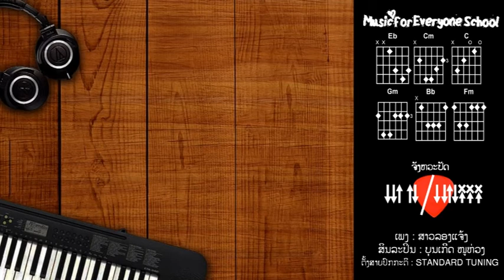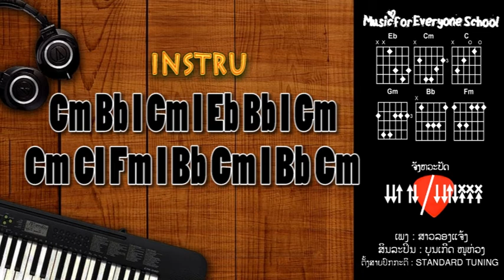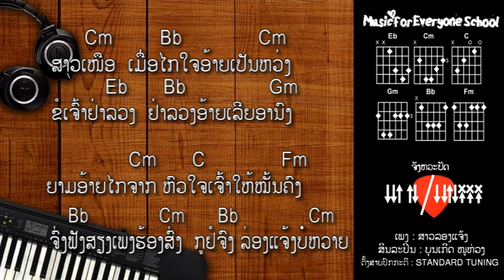ຄອດເພງ ສາວລອງແຈ້ງ Iคอร์ดเพลง สาวลองแจ้ง Iສິນລະປິນ: ບຸນເກີດ ໜູຫ່ວງ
•ຂໍສະແດງຄວາມຮູ້ບຸນຄຸນແລະນັບຖືມາຍັງສິນລະປິນທຸກໆທ່ານທີ່ສ້າງຜົນງານເພງດີໆໃຫ້ພວກເຮົາໄດ້ຮັບຟັງແລະສືກສາຕໍ່ໄປ
• ຢ່າລືມກົດໄລ ແລະ ຕິດຕາມເພື່ອເບີ່ງວິດີໂອໃຫມ່ໆ ແລະ ເພື່ອເປັນກຳລັງໃຈໃນການເຮັດວິດີໂອຕໍ່ໄປ.
• ເຈົ້າສາມາດເຂົ້າໄປເບີ່ງຂອດ, ແລະດາວໂລດຂອດແລະເນື້ອເພງໄດ້ທີ່ເພດຂອງໂຮງຮຽນ.

• This video is made available for those who are interested in practicing chords for Lao songs, as well as supporting Lao Music.